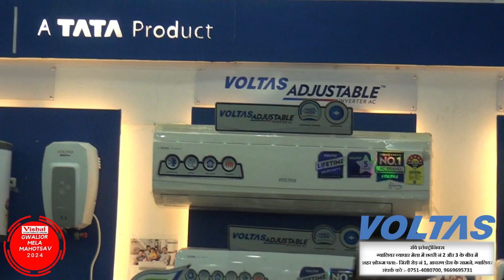Aaj Bhole Baba Milenge Satsang Mein.. | Bhajan | Adarniya Aunty Ji | Gwalior Mela 2024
Aaj Bhole Baba Milenge Satsang Mein.. | Bhajan | Adarniya Aunty Ji | Gwalior Mela | Vishal Furniture Present Gwalior Mela Mahotsav | 2024 | Comedy King Vivek Sharma "Rencho" | DEN Media | NXT DIGITAL | GPTL Network | Facebook | Instagram | Youtube Channel